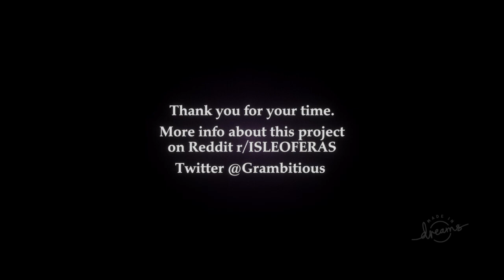Ep zero with QUEEN FAITH 89